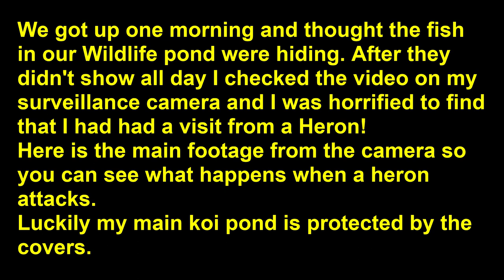Heron Attack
Watch how a heron decimates my pond fish!